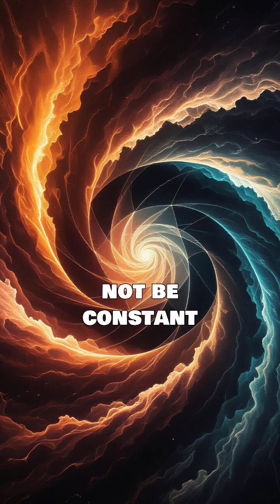Could Dark Energy Shape Our Understanding of the Universe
What if the fabric of our universe is woven with something mysterious called dark energy? This unseen force is believed to make up about 70% of the cosmos, yet we know so little about it. Scientists are unraveling its secrets, sparking debates and theories that challenge our understanding of reality.

Imagine if each galaxy dances through the cosmos, propelled by this invisible energy, shaping not just space but time itself. What does this mean for us and our journey through the stars? Could dark energy hold the key to future discoveries or even cosmic survival?

Join us as we explore these profound questions and dive deep into the mysteries that govern our universe.